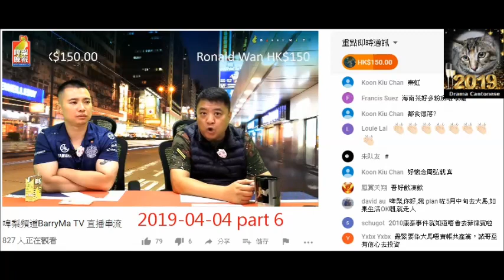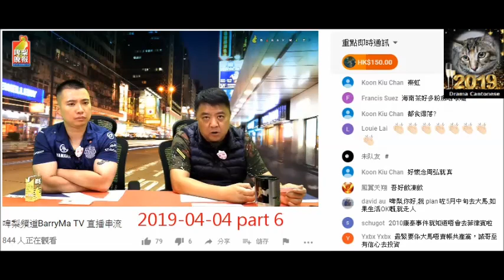20190404 啤梨晚報撚屌馬健賢Barry Ma屌閹雞做嘢慢。鳩吹好多腦殘請纓幫佢做圖但有要求全部唔接受，又叫啲腦殘繼續自薦